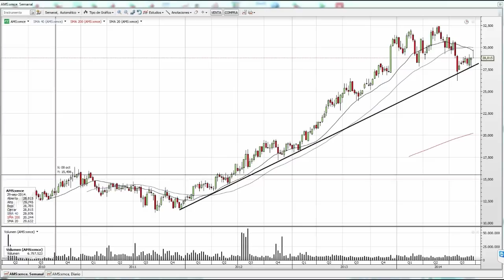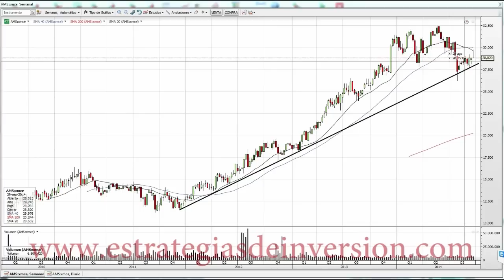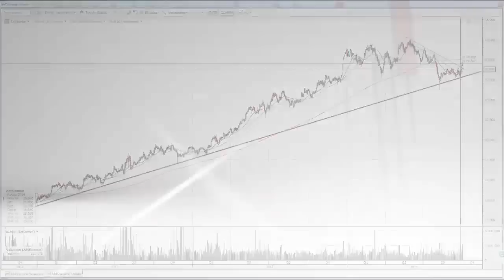Trading en Amadeus por Luis Lorenzo en Estratategias Tv (01.10.14)